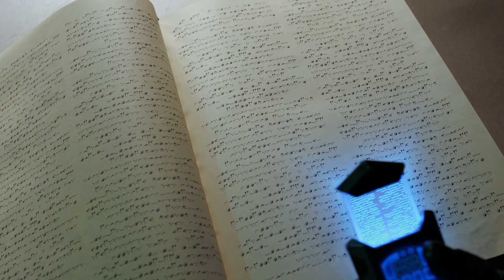The First 6 Missions | Season 1 | THE ORVILLE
Take a look back at all the hilarious and adventurous moments from the first 6 episodes of THE ORVILLE.

From Emmy Award-winning executive producer and creator Seth MacFarlane (FAMILY GUY, “Ted,” “Cosmos: A SpaceTime Odyssey”), THE ORVILLE is a live-action, one-hour space adventure series set 400 years in the future that follows The Orville, a mid-level exploratory spaceship. Its crew, both human and alien, face the wonders and dangers of outer space, while also dealing with the familiar, often humorous problems of everyday life. The ensemble series stars MacFarlane as the ship’s Commanding Officer, Ed Mercer, and Adrianne Palicki (“Marvel’s Agents of S.H.I.E.L.D.,” “Friday Night Lights”) as his ex-wife, Kelly Grayson, who’s assigned as his First Officer. Additional cast members include Penny Johnson Jerald as Dr. Claire Finn (“24,” “The Larry Sanders Show”), Scott Grimes as Gordon Malloy (“ER,” “Justified”), Peter Macon as Bortus (“Shameless,” “Bosch”), Halston Sage as Alara Kitan (“Neighbors,” “Goosebumps”), J. Lee as John LaMarr (FAMILY GUY, “The Cleveland Show”), Mark Jackson as Isaac (“That Royal Today”) and Chad L. Coleman as Klyden (“The Walking Dead,” “The Wire”). The Orville has been renewed for a second season.